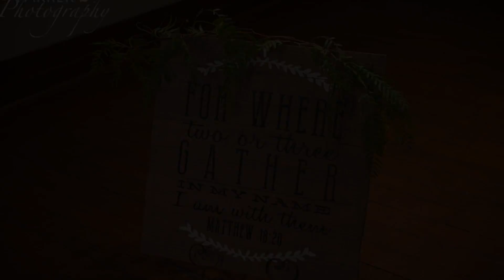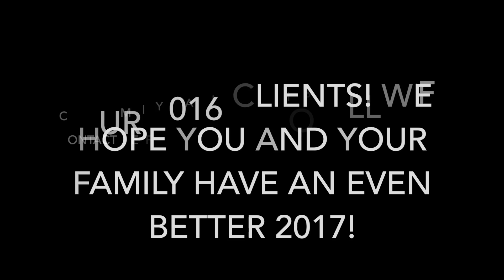2016 Farrer Photography Weddings